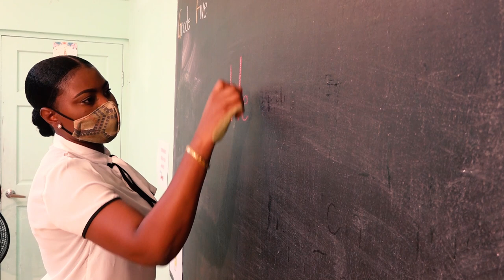COVID-19 Precaution, Back to School PSA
Kids COVID-19 rules are to:
Wash hands
Always wear a mask
The Ministry of Education encourages parents to provide their child with a take-along personal hygiene kit to be used daily.